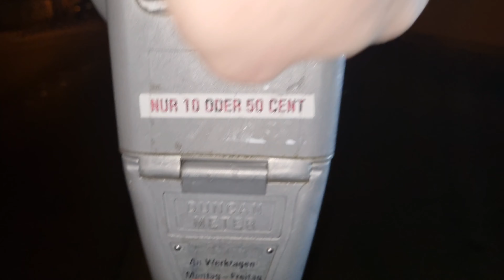Originale alte Parkuhren in Bad Windsheim entdeckt Unterwegs mit Justus König 👑 J.K der Abenteurer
Parkuhr
Säule mit einer mechanischen oder digitalen Uhr
Eine Parkuhr (seltener auch Parkometer genannt) ist eine Säule mit einer mechanischen oder digitalen Uhr, die die verbleibende zulässige Parkzeit anzeigt. Sie ist am Rand eines Parkplatzes aufgestellt. Mit dem Einwurf von Münzen (Parkgroschen) oder neuerdings auch mit dem Versenden einer SMS bezahlt man die Gebühr für eine bestimmte Parkzeit, die dann von der Uhr heruntergezählt wird.
Parkuhren wurden eingeführt, um bei knappen Parkflächen gebührenpflichtiges Parken – meist maximal zwei Stunden – automatisiert zu ermöglichen bzw. das Dauerparken einzuschränken. Insbesondere in den meisten Innenstädten und Hauptgeschäftsstraßen fanden sich bis etwa um die Jahrtausendwende massenhaft Parkuhren. Heute sind sie weitgehend durch Parkscheinautomaten ersetzt. Diese können im Gegensatz zur Parkuhr einen Stellplatz mehrfach verkaufen, während die Restparkzeit an der Parkuhr von einem Nachfolger genutzt werden kann.

Geschichte:
Erfinder der Parkuhr ist vermutlich der Amerikaner Carlton Cole Magee in North Dakota, der am 13. Mai 1935 ein Patent für ein münzgesteuertes Parkmessgerät (coin controlled parking meter) einreichte. Das Patent Nr. 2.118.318 wurde allerdings erst am 24. Mai 1938 erteilt. Die erste Parkuhr wurde am 16. Juli 1935 in Oklahoma City (USA) aufgestellt und erhielt den Namen „Schwarze Maria“. In Europa wurden 1952 in Basel die ersten Parkuhren aufgestellt.

Am 4. Januar 1954 wurden in Duisburg als erster Stadt in Deutschland zwanzig sogenannte „Parkographen“ am König-Heinrich-Platz installiert. Hergestellt wurden die Geräte von der Firma Roberto Ehrismann (heute Roberit AG) aus Lugano. In Deutschland begannen noch 1952 die Firmen Telefonbau und Normalzeit in Frankfurt am Main, die Kienzle Apparate GmbH in Villingen und die Deutsche Parkometer GmbH in Hannover mit der Produktion von Parkuhren.

1954 gab es in der Bundesrepublik Deutschland noch keine rechtliche Regelung, Autofahrer zum Bezahlen von Parkgebühren zu zwingen. Es war umstritten, ob Parkuhren mit dem deutschen Verkehrsrecht vereinbar waren. Am 1. Mai 1956 wurde die Straßenverkehrsordnung geändert und Parkuhren somit rechtlich legitimiert.

1954 konnte in Duisburg noch für einen Groschen eine Stunde lang geparkt werden. Im Jahr 2014 erbrachte die Parkraumbewirtschaftung 2,5 Millionen Euro.

Ab den 1990er Jahren wurden in Deutschland immer mehr Parkuhren durch Parkraumbewirtschaftungszonen mit Parkscheinautomaten ersetzt.

YouTube Kanal:
Indiana Jones auf der suche nach neuen Abenteuern

Instergram:
Indiana Jones der Abenteurer

Justus der Abenteurer 13
justusderabenteurer13